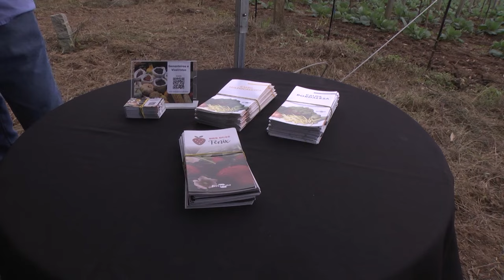Reunião técnica de viticultura aborda dicas para preparo de solos de pomares - Rio Grande Rural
PARA AUXILIAR OS FRUTICULTORES DA REGIÃO, A EMBRAPA, EMATER E UFPEL REALIZARAM UMA REUNIÃO TÉCNICA SOBRE VITICULTURA./ NO EVENTO, OS PRODUTORES TIVERAM A OPORTUNIDADE DE APRENDER SOBRE CUIDADOS DO SOLO E CULTIVOS DE POMARES.//